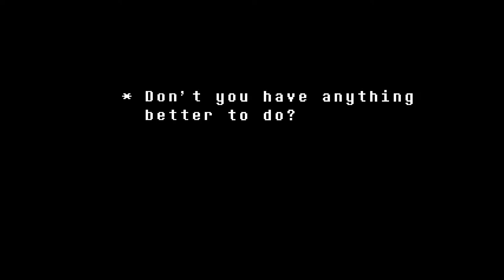Undertale Flowey X finale all heals dodged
I thought I got this before, but then I realised I had got hit. I forgot how hard it actually was.